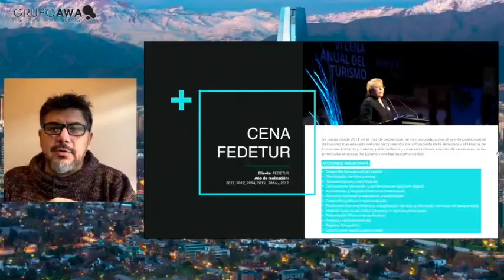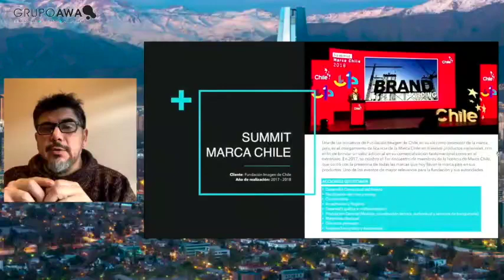Estudio virtual Grupo AWA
Propuesta de nuevo formato virtual para reuniones y Seminarios